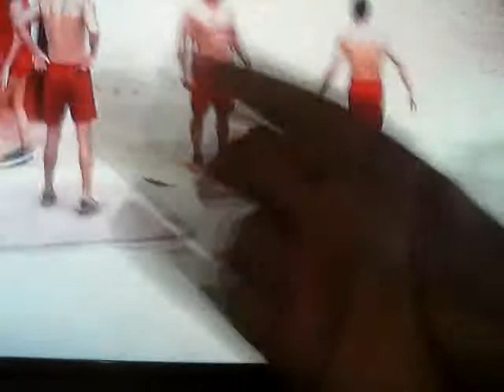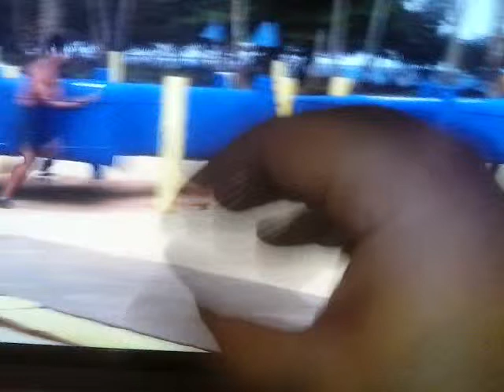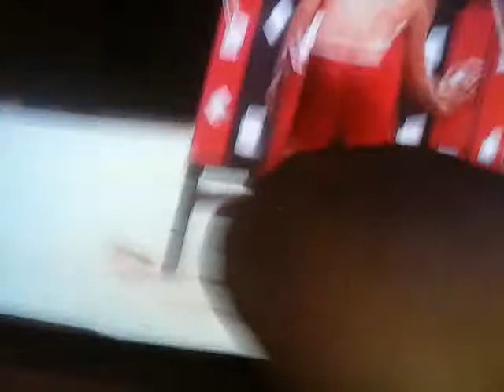Oobi Watches Exatlon